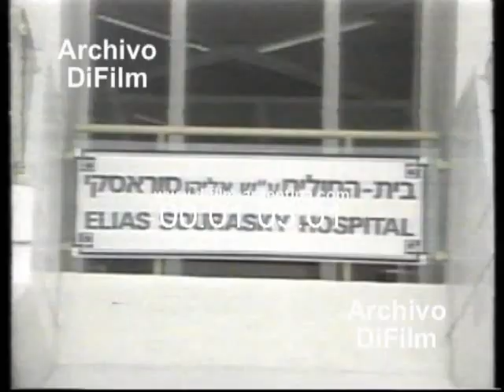DiFilm - Informe ex Ministro de Israel Menájem Beguín Internado (1992)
Fecha: 05/03/1992
Duración: 1 minuto 6 segundos.
Código: UG-3001

Referencia: Menájem Beguín (Brest-Litovsk, 16 de agosto de 1913 - Jerusalén, 9 de marzo de 1992) obtuvo el cargo de sexto primer ministro de Israel en mayo de 1977. Negoció los Acuerdos de paz de Camp David con el presidente egipcio Muhammad Anwar Al-Sadat, por los que recibieron conjuntamente el Premio Nobel de la Paz en 1978.